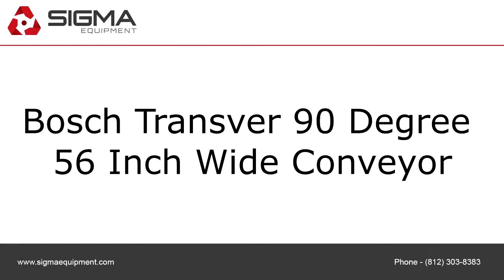Bosch Transver 90 Degree 56 Inch Wide Conveyor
To purchase or view details about this Bosch Transver 90 Degree 56 Inch Wide Conveyor for sale by SIGMA Equipment,